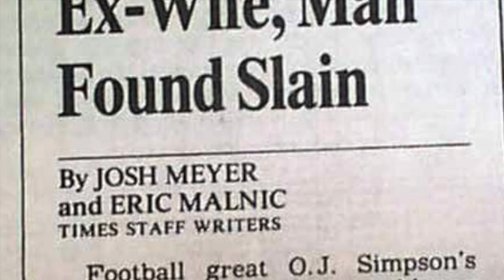Hollywood Files | Official Trailer | Prime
CIERRE SUS PUERTAS. Hollywood Files llegará a Prime el 28 de junio.

La reputación de Hollywood noir se ha ganado con esfuerzo y desde los primeros días de la industria cinematográfica se ha visto un asesinato tras otro espeluznante, a menudo hecho más espeluznante por los voraces tabloides en su propia puerta que simplemente no pueden dejar pasar una tragedia de alfombra roja. The Hollywood Files, narrado por el exitoso autor Bryn Curt James Hammond y Lisa Appleton, profundizará en los crímenes más inquietantes de Hollywood, incluidas las extrañas muertes de Elizabeth Short (Black Dahlia) y Elisa Lam, el brutal asesinato de Nicole Brown Simpson y su amigo Ronald. Goldman, el estrangulamiento de Dominique Ellen Dunne de Poltergeist, los horripilantes asesinatos de la actriz Sharon Tate y cuatro de sus amigos, los asesinos Johnny Lewis (Sons of Anarchy), Michael Thomas Gargiulo (The Hollywood Ripper), Richard Ramirez (The Night Stalker) y Jack. Unterweger (estrangulador austríaco), solo por nombrar algunos.